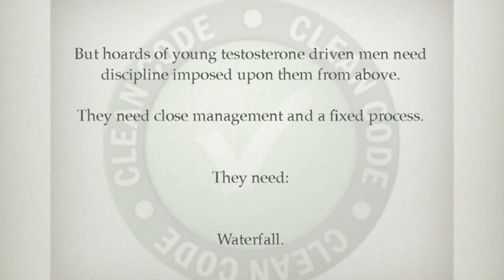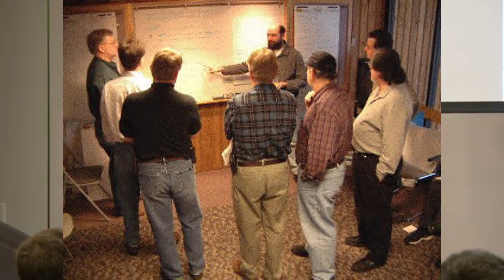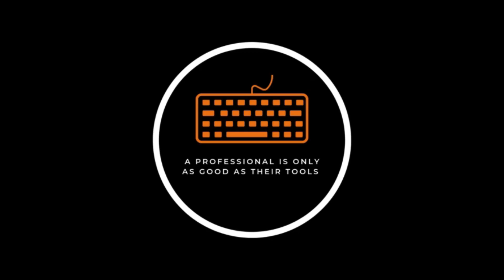The origins of the waterfall process - Uncle Bob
In this video, Robert C. Martin (Uncle Bob) the author of the books Clean code and Clean Architecture speaks on the origins of the waterfall process, scrum  and agile development in a reflection on what happens when developers are left out of the development process. Thoughts?